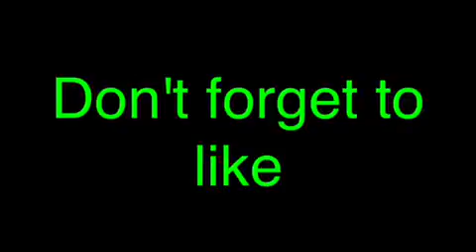Wii U super smash brothers #03